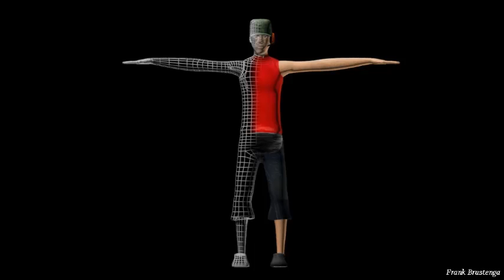Treballs d'art 2D i 3D - Alumnes CEV